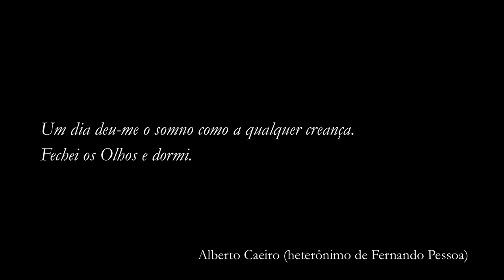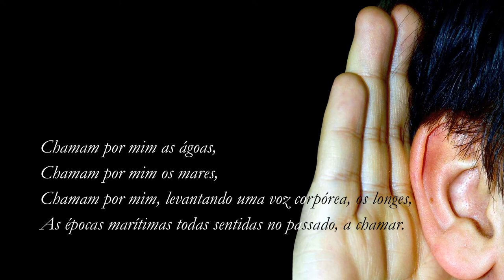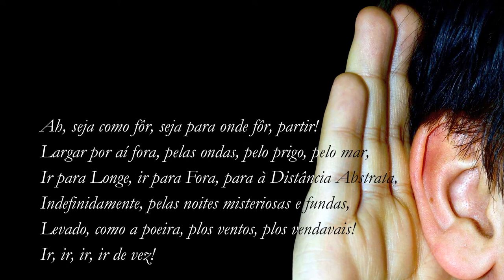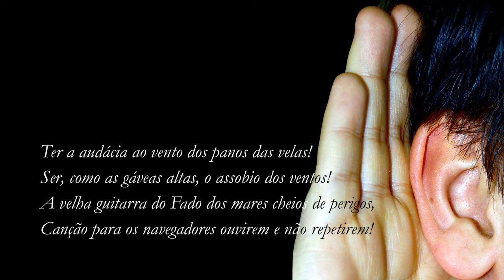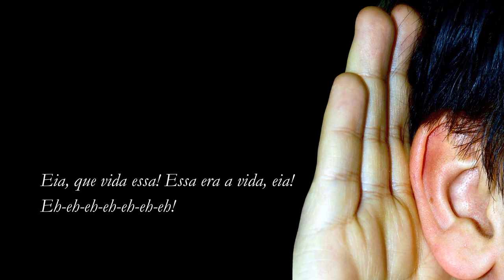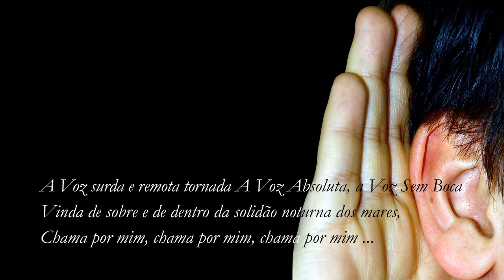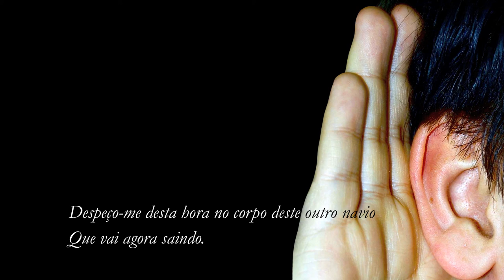Et le temps va, Tango… Hommage à Manoel de Oliveira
Textes tirés de "Ode Marítima" de Álvaro de Campos (Heteronym of Fernando Pessoa).

"Um dia deu-me o sono como a qualquer criança. / Fechei os olhos e dormi. (One day I felt sleepy like a child. / I closed my eyes and slept.) Un jour le sommeil m’a pris comme n’importe quel enfant. / J’ai fermé les yeux et je me suis endormi."
Alberto Caeiro (hétéronyme de Fernando Pessoa)

Musique composée à partir d'extraits des œuvres de Hugues Dufourt: Sombre journée — Jean-Luc Hervé: Des oiseaux — Peter Ablinger: Ohne Titel — Pierre Jodlowski: People/Time — Julio Estrada: Miqi'nahual — Maki Ishii: Concertante Op.79 — Karlheinz Stockhausen: In Freundschaft — Péter Eötvös: Intervalles Intérieurs — Gérard Grisey: Le Noir de l'Étoile — Jonathan Harvey: Advaya — Yoshihisa Taïra: Hiérophonie V — Mathias Spahlinger: Éphémère — Brian Ferneyhough: Bone Alphabet — James Dillon: Ti.re.ti.ke.dha — Olga Neuwirth: Construction in Space — Philippe Durville: Mouvement apparent — Helmut Lachenmann: Intérieur I — Dmitri Chostakovitch: Trio N°2 en E mineur — Matthias Pintscher: Vers quelque part... - Façons de partir — Beat Furrer: Nuun — Jonathan Harvey: Mortuos Plango, Vivos Voco — Alessandro Melchiorre: Terra Incognita — Igor Stravinsky: Tango — Keiko Harada: Bone + — Johannes Schöllhorn: In nomine — Georges Aperghis: Sextuor, L'origine des espèces ( Je prends la mort... — Jérôme Combier: Interlude 2 — Sofia Gubaïdulina: De Profondis (Montage: Philippe S. Ivanejev)

Filmographie: 1942:Aniki-Bobo - 1963: O Acto da primavera/Le Mystère du Printemps - 1963: A Caça/La Chasse - 1972: O Passado e o Presente/Le Passé et le Présent - 1975: Benilde ou a Virgem mae/Benilde ou la Vierge Marie - 1979: Amor de perdiçao/Amour de perdition - 1981: Francisca -1985: Le Soulier de Satin (titre en français) - 1986: O Meu Caso/Mon Cas - 1988: Os Canibais/Les Cannibales - 1990: Nao ou a Va Gloria de mandar/Non ou la Vaine Gloire de commander - 1991: A Divina Comedia/La Divine Comédie - 1992: O Dia de desespero/Le Jour du désespoir - 1993: Vale Abraao/Le Val d'Abraham - 1994: A Caixa/La Cassette - 1995: O Convento/Le Couvent - 1997: Party - 1997: Viagem ao principio do Mundo/Voyage au début du Monde - 1998: Inquietude/Inquiétude - 1999: A carta/La Lettre - 2000: Palavra e Utopia/Parole et utopie - 2000: Je rentre à la maison (titre en français) - 2001: Porto da Minha Infancia/Porto de mon enfance - 2002: O Principio da Incerteza/Le Principe de l'incertitude - 2003: Um Filme Falado/Un film parlé - 2004: O Quinto Império - Ontem Como Hoje/Le cinquième empire - 2005: Espelho Magico/Le Miroir magique - 2006: Belle toujours (titre en français) - 2007: Cristovao Colombo, O Enigma/Christophe Colomb, l'Enigme - 2009: Singularidades de uma rapariga loira/Singularités d'une jeune fille blonde - 2010: O estranho caso de Angélica/L'étrange affaire Angélica - 2010: Paineis de Sao Vicente de Fora, visao poética/Panneaux de Saint Vincent, une vision poétique (court-métrage) - 2012: O Gebo e a sombra/Gebo et l'ombre - 2014: O Velho do Restelo (court-métrage)